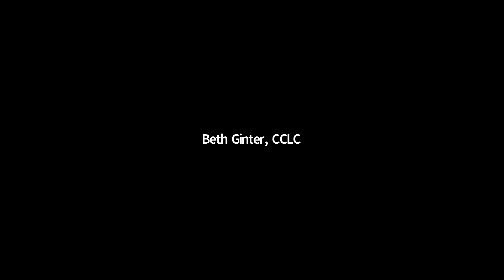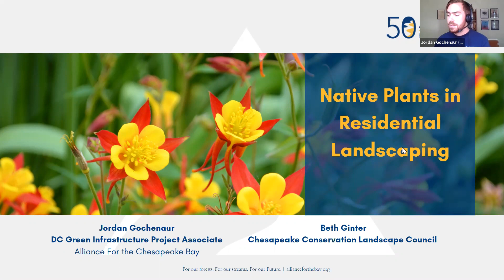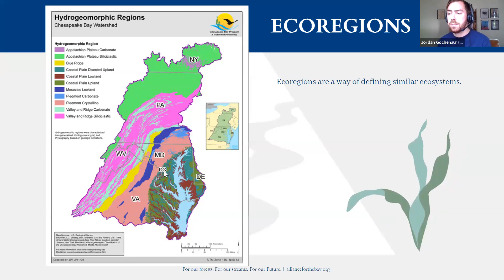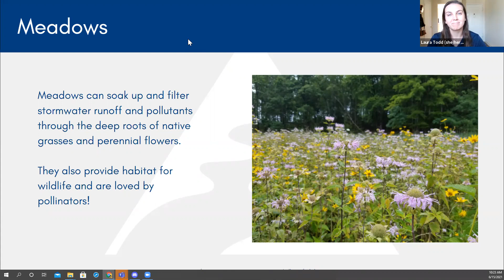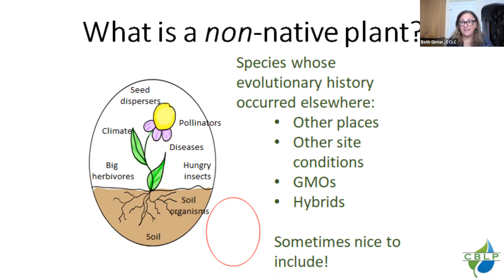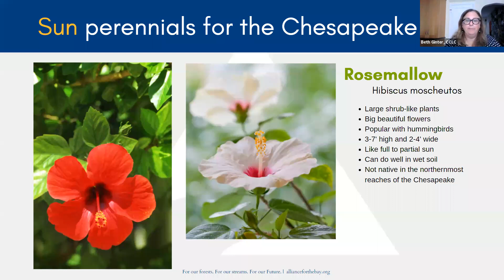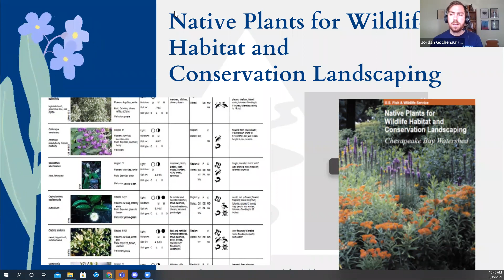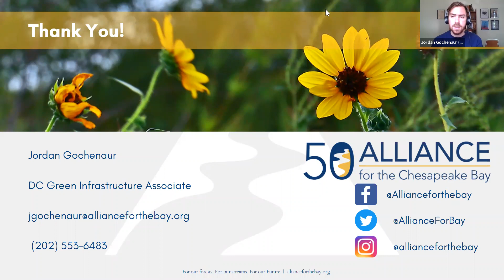Breakfast on the Bay: Native Plants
Rain washes chemicals and fertilizers into our streams, rivers, and, ultimately, the Chesapeake Bay. Once in our waterways, these pollutants fuel the growth of excess algae, which clouds the water and threatens the health of fish, crabs, and the entire Chesapeake Bay. One of the easiest ways for us to reduce our pollution contribution to the Chesapeake Bay is to replace some of our lawn and typical landscapes with native plants.

Join our DC Green Infrastructure Projects Associate, Jordan Gochenaur, and our partner at Chesapeake Bay Landscape Pro, Beth Ginter, on Tuesday, June 15 to learn how you can utilize native plants.